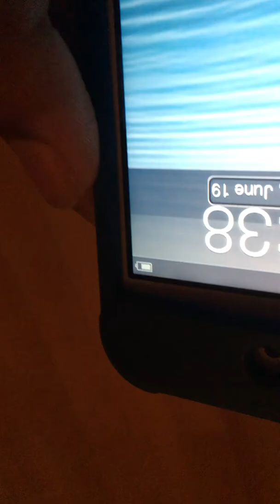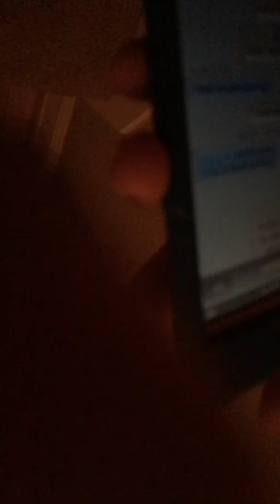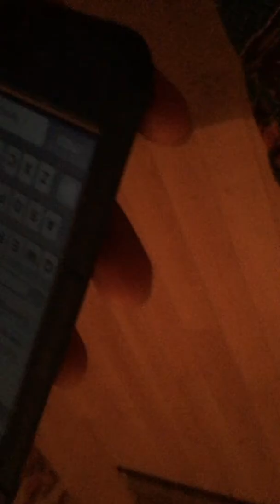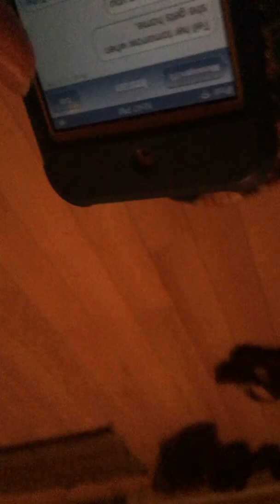The lodown of VoiceOver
The old iPod is back again